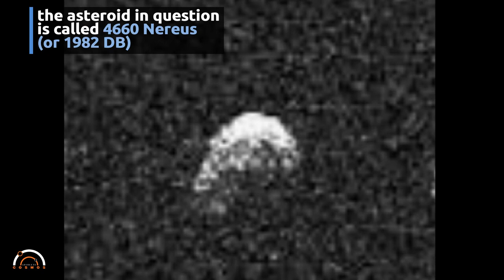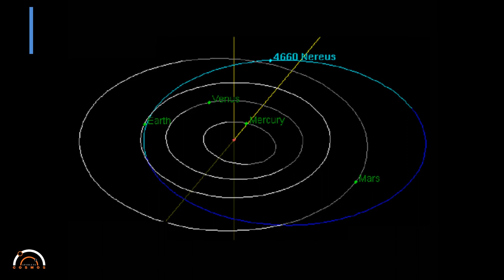Giant asteroid to fly near Earth this Saturday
On Saturday, December 11, 2021, asteroid 4660 Nereus (or 1982 DB) will fly by Earth at a distance of 3.9 million kilometres -- greater than 10 times of that between the Earth and the Moon.